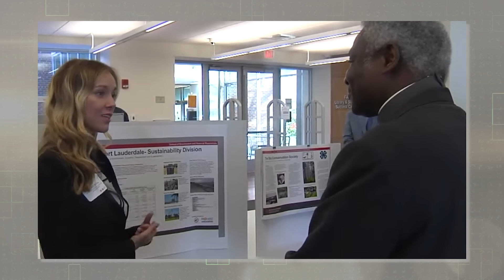5 MIN AGO: Pope Francis JUST Breaks Silence And REVEALS The Next Pope!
Breaking news from the Vatican! Fresh information suggests that Pope Francis has shared major insights into the future leadership of the Catholic Church. As speculation continues to swirl about his potential successor, the Pope has reportedly revealed significant details about his vision for the Church’s next chapter. Who could be entrusted with the monumental responsibility of leading over 1.3 billion Catholics worldwide? What values and priorities does Pope Francis see as critical for the Church’s future? Join us as we delve into this unfolding story, exploring the hints and whispers that could shape the next era of Catholicism. The answers may surprise you.